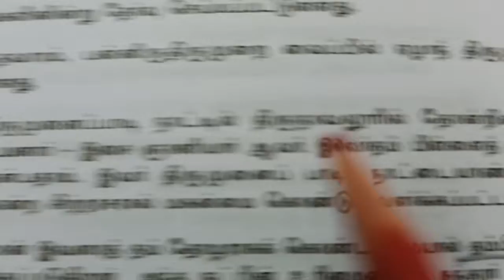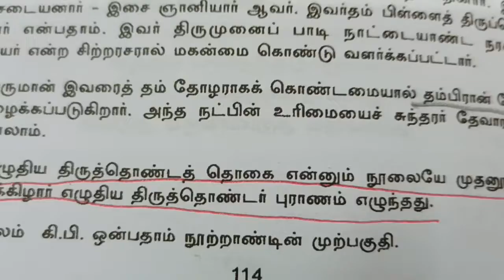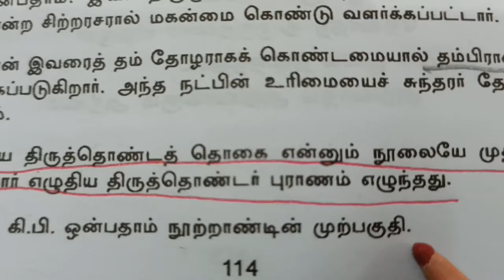தம்பிரான் தோழர் எனப்படுபவர்? TNPSC GROUP IV SRT STUDY CIRCLE GROUP தமிழ் TAMIL